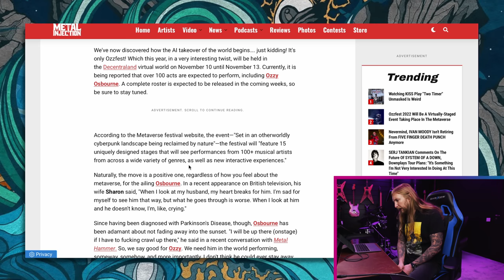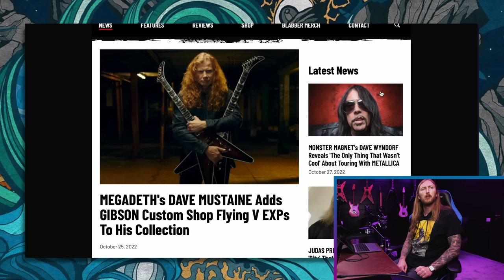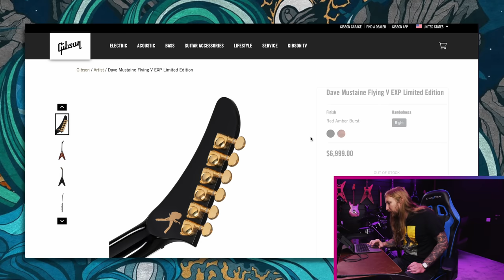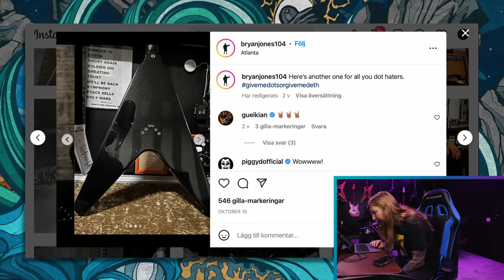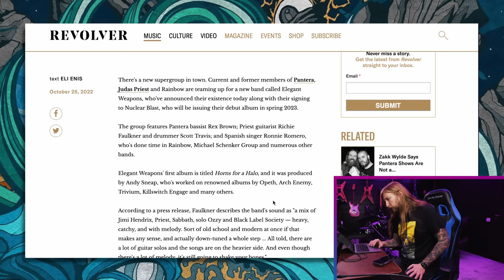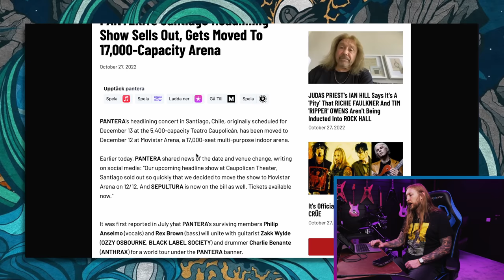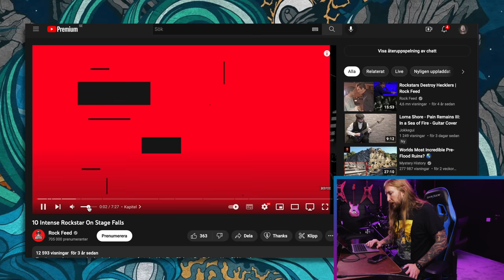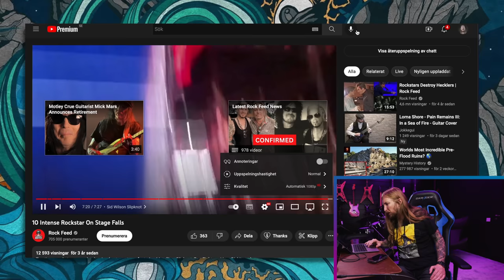SWOLA109 - JAMES HETFIELD CAMO LTD UNBOX, DAVE MUSTAINE EPIPHONES/KRAMERS, OZZY IN THE METAVERSE?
SWOLA109! Today we're talking about Ozzy in the Metaverse, The New DAVE MUSTAINE guitars among other things, also I finally got the James Hetfield LTD! Let's do an unboxing!

0:00 - Intro
1:18 - ThaNews
1:22 - Ozzfest In The Metaverse
3:39 - New Dave Mustaine Guitars
7:58 - Mick Mars Quits Mötley Crüe
9:09 - Elegant Weapons
10:29 - Pantera Sold Out In Santiago de Chile
11:47 - Floor Jansen Diagnosed With Breast Cancer
12:15 - Rockstars Stage Falls
14:36 - Ola's Adventures
21:03 - QOTD - Keeping The Studio Clean
23:14 - Outro

EDITING: OrionVP